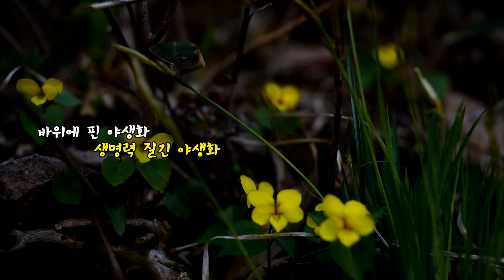[Trekking Korea]월출산산행_암릉이 화려한 기암괴석 월출산(월출산산행추천코스/월출산가는방법/DJI Mavic Mini 매빅미니)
무박으로 다녀온 암릉이 화려한 월출산을 영상으로 담았습니다.
월출산 가는 방법과 산행코스*^^*~ 월출산 산행을 계획하시는 분들께 많은 도움이
되었으면합니다.

 Story 1 월출산 산행코스  (00:44)
               월출산 가는 방법 (04:55)
Story 2  들머리에서 능선까지 (03:35)
Story3  월출산 주능선 (05:50)
Story4  월출산 하산 시작 (13:28)
                 맛집 정보_지산식당 (21:04)

[Camera]
니콘 d750
고프로7
DJI 매빅 미니

[Lens]
니콘 35m 1.8 단렌즈
촬영/편집 : 야미